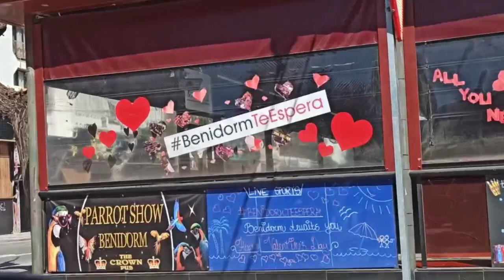Benidorm recorriendo las calles parte 2)17/03/2021